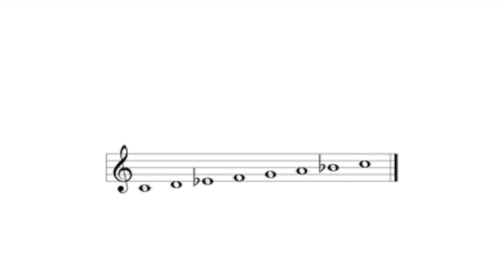Gregorian Chimes Alto